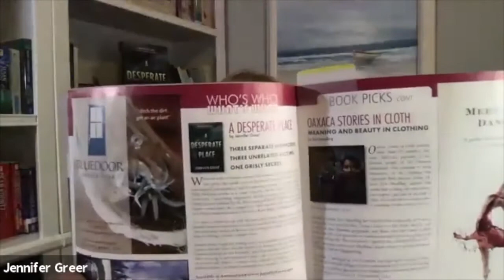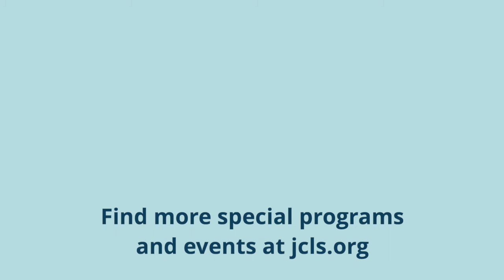Author Talk: Jennifer Greer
Join JCLS as we talk to Jennifer Greer about her debut novel "A Desperate Place."

In this novel, Whit McKenna and ME Detective Katie Riggs, an unlikely pair, investigate three murders that share one gruesome secret. McKenna is a new crime writer for the Medford Daily Chronicle. She moved to Medford, Oregon with her daughters after a harrowing experience as an L.A. Times reporter on assignment in Afghanistan, where her photojournalist husband was killed. Riggs, a cancer survivor, and experienced homicide investigator studies the dead almost as if she is searching for answers to her own near-death experience. McKenna and Riggs trade leads quid pro quo as they independently race to investigate a series of murders while the killer is on the hunt.

Jennifer Greer holds a degree in English Literature and Journalism. She worked as a crime writer for the Fresno Bee. Interested in foreign affairs, she traveled to Russia and Europe. She lived in London studying history, art and literature. She reported from the war regions of Croatia and wrote an award-winning article on the women and children refugees.

Jennifer's notable interviews as a journalist include President Jimmy Carter, Israeli Prime Minister Abba Eban, Activist Ralph Nader, and authors Isabel Allende and Francine Rivers. Jennifer was a resident of Medford for seventeen years before moving to the Oregon Coast. "A Desperate Place" is her first novel.